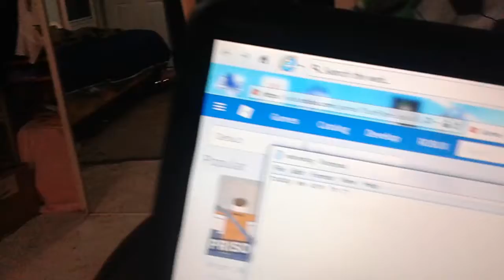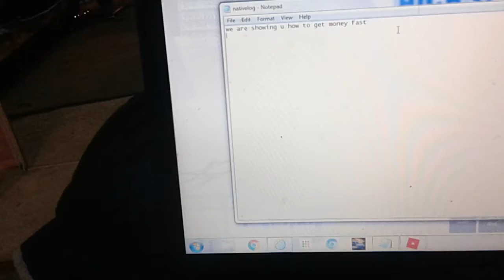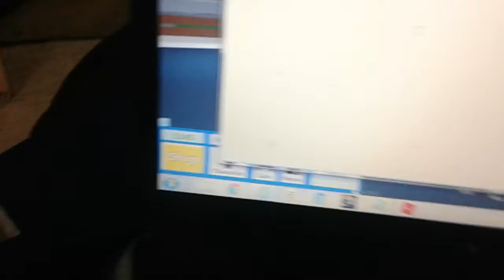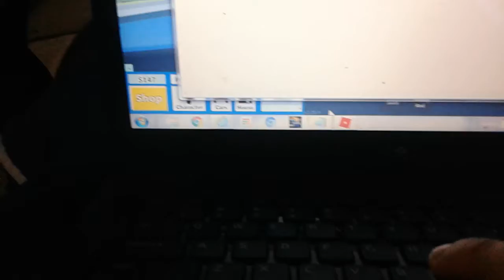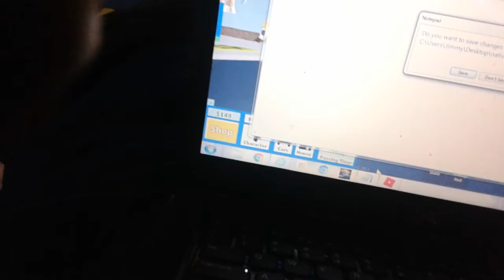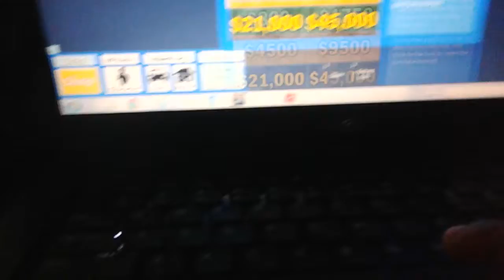Roblox|HIGHSCHOOL TIME!!!-and me and the gang